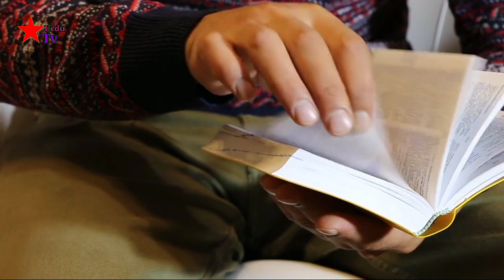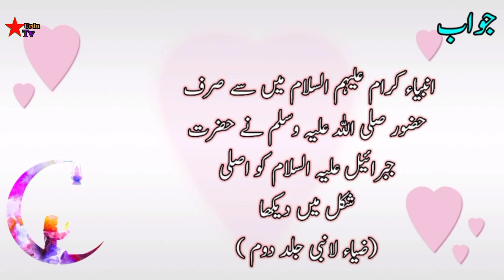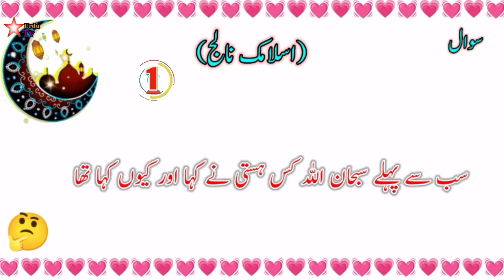islamyat ki inthai ahim Urdu paheilyan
Islamic knowledge common sense answer questions star TV Urdu paheilyan answer questions and amazing facts.